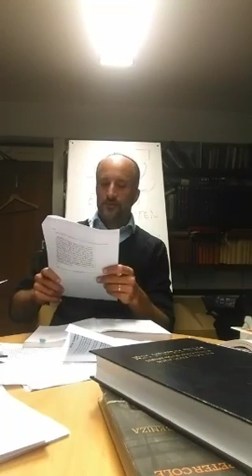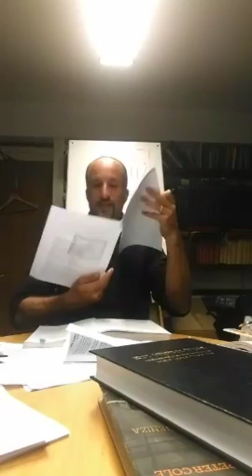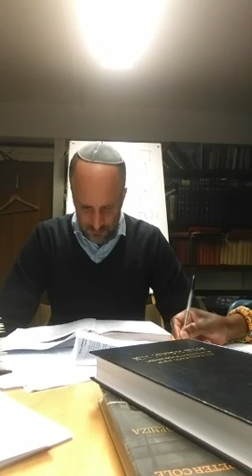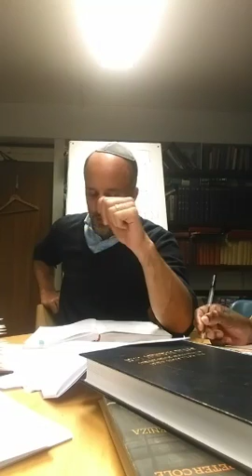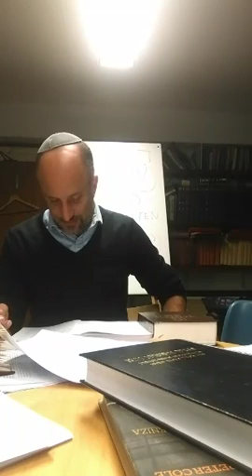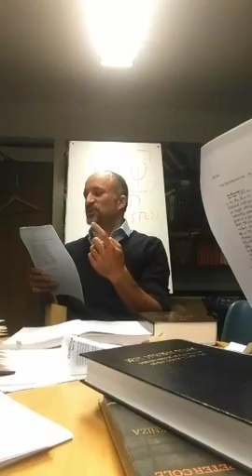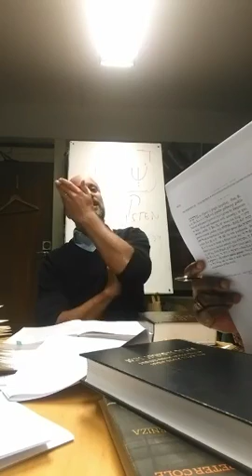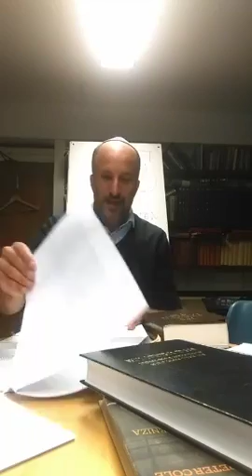Midrash Bereishit Rabba 8.1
Rabbi Jeremy Gordon's ongoing class